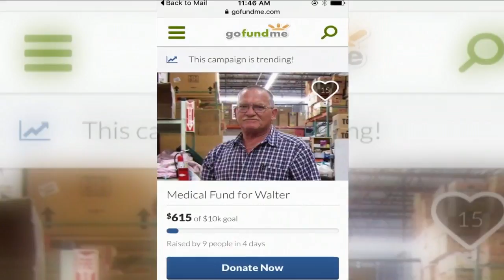$2,500 reward offered for finding hit & run suspect in Dayton